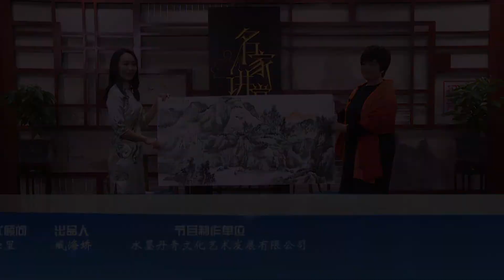水墨丹青 - 画家王卓玉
山水画家王卓玉 画家简历

王琢玉（普石）斋号：润石轩，山东荣成人，现居北京。主攻国画山水，兼习花鸟，绘画初期勤临历代名家作品，后又长期致力于写生创作，从大自然中吸取养份，不断地完善创作中阶段性的突破。 2009年后，先后游学于清华大学，首博画院，中国书画院，中国艺术创作院，受教于吕云所，张复兴，程振国，许俊，韩学中等先生，亦得到张道兴，苏百钧等众多名师的点拨教诲。现为山东省 美协会员，威海市美协理事。

艺术成就

作品参加中国美术家协会举办的展览情况： 2015年，作品《塬上春秋》荣获纪念潘潔滋诞辰100周年全国中国画展优秀奖（最高奖）。 作品《瑞雪迎春》入选“丝绸之路，绚丽甘肃”第九届西部大地情，中国画、油画作品展。

《水墨丹青》是以“弘扬中华传统文化，传承水墨艺术精髓”为宗旨，展示现代中国书画艺术发展变化的大型电视文化栏目。每期节目围绕一个书画主题，以主持人和书画名家嘉宾访谈的形式， 通过观点探讨、书画展示等方式，让广大观众了解到中国传统的水墨文化，在话题与赏析中升华艺术所传递的精神世界。

Ink Dan is a TV program that showcases the artistic development of Chinese painting and calligraphy.  The program focuses on carrying forward the Chinese cultural tradition and inherit the spirit of Chinese painting and calligraphy. Each episode has its own special topic. By creating the discussion between the host and guest speaker while showcasing the art at the same time, to make more and more people understand and appreciate the culture of Chinese ink painting and calligraphy.